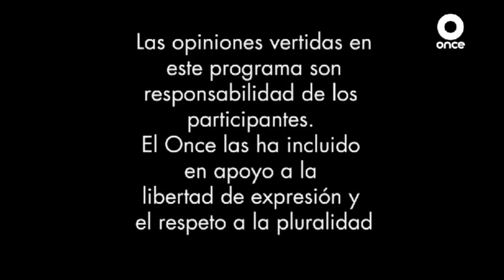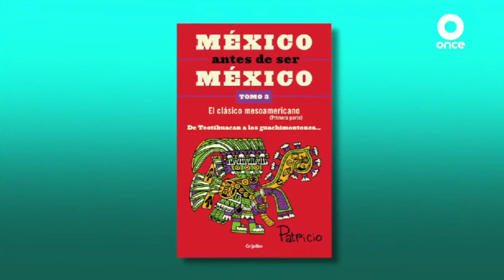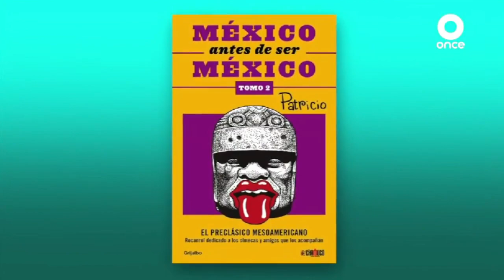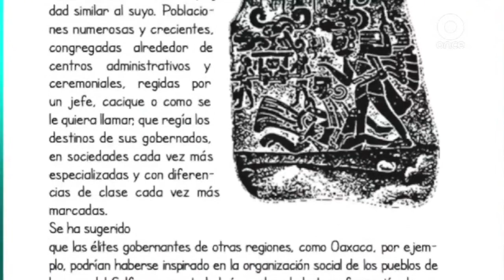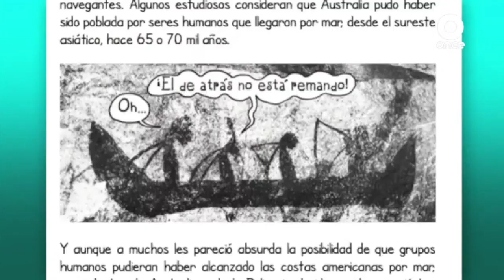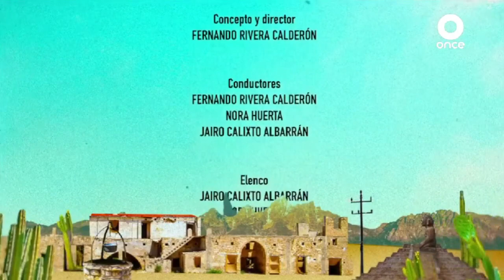🔴Retransmisión SPR | Operación Mamut con Patricio Monero (17/09/2023)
📺🦣 Retransmisión | Acompáñanos hoy a las 7 pm en OperaciónMamut: El monero Patricio se sienta alrededor de la fogata